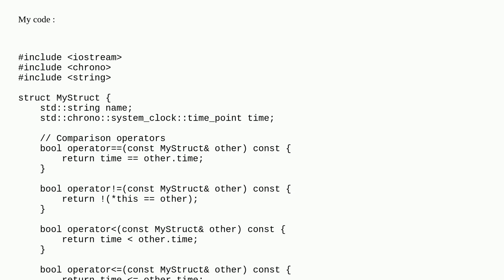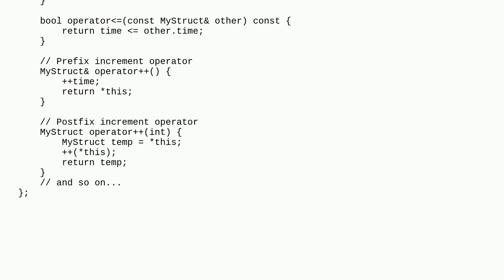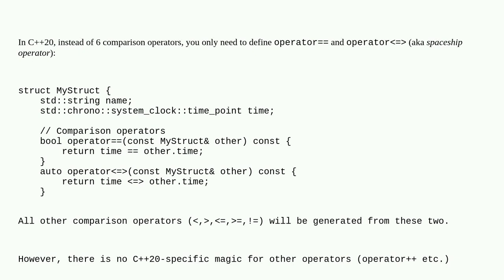time_point extension to a struct holding another member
A special thanks goes out to the awesome community

  c++20 c++ c++-chrono